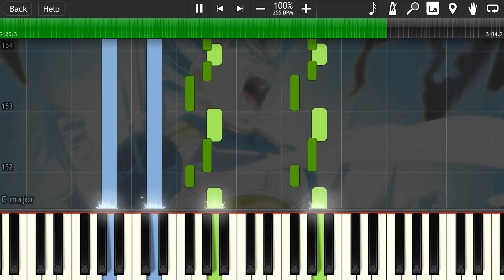FULL Boogie Back Cover [Piano]. Dragon Ball Super Ending 8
Boogie Back by Miyu Inoue Piano Cover. Dragon Ball Super Ending 8. To commemorate the Dragon Ball Super English Dub reaching ep 85, here is the dbs ending 8 Boogie Back piano cover.